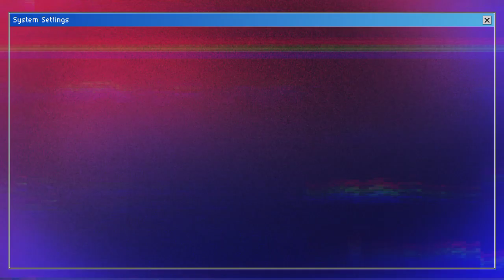STRANDED: Blue Ivy's boyfriend sent her out of his house after he discovered she is pregnant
Today, I've got a crazy story to share with you all - the tale of what happened when Blue Ivy, the daughter of Beyoncé and Jay-Z, found herself in a very unexpected and difficult situation. This story has all the drama, emotion, and unexpected twists and turns that you could ever want. So sit back, relax, and get ready for an engaging storytelling experience. It all started a few months ago, when 20-year-old Blue Ivy was happily dating her boyfriend of 2 years, a guy named Jamal. By all accounts, they seemed like the perfect couple - madly in love, always laughing and smiling together, and planning a bright future. Blue Ivy had even hinted that she thought Jamal might propose soon. But one fateful night, everything changed in an instant. Blue was at Jamal's apartment, and they were just enjoying a quiet evening in together. Little did she know, Jamal had been feeling increasingly stressed and anxious lately. You see, Jamal had recently lost his job, and he was struggling to make ends meet and pay his bills. The financial pressure was really starting to weigh on him, and he was feeling insecure about his ability to provide for Blue and be the kind of partner she deserved. So when Blue casually mentioned that she was a few weeks late on her period, Jamal's world came crashing down.